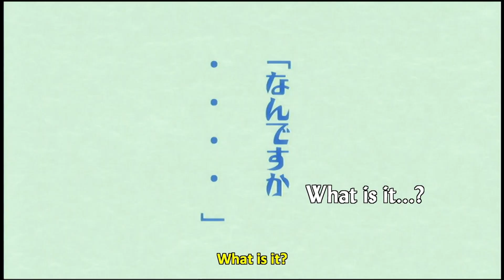Behind The Scenes: Zoku Sayonara, Zetsubou-sensei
Zoku Sayonara, Zetsubou-sensei, the second season of Zetsubou-sensei, is coming to Blu-ray this April! Take a sneak peek at what we’re working on for this release, including our digital liner notes.

Right Stuf Anime - Bringing you the best anime and manga around! for all your anime and manga needs!